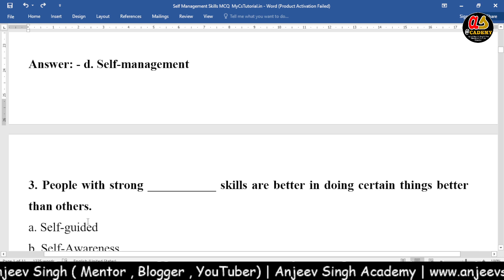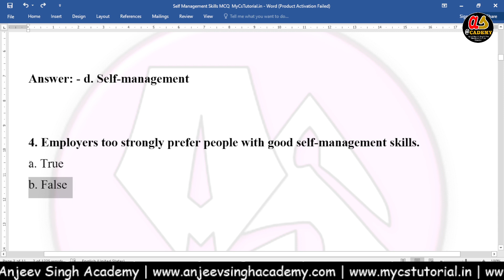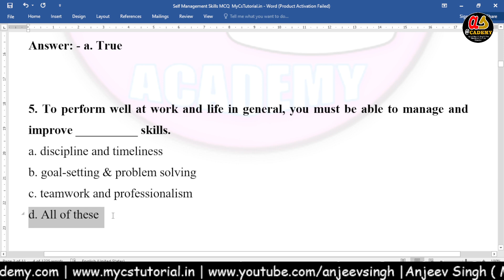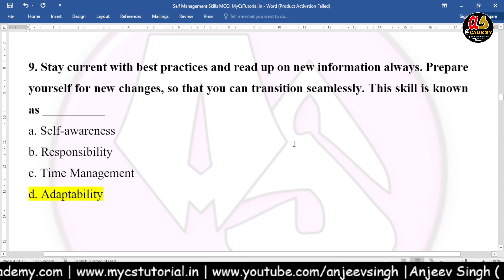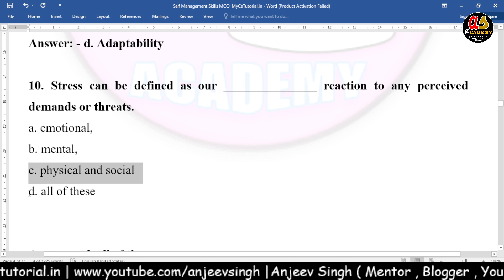Self Management Skills Class 10 MCQ | Set - 1 | Employability Skills Class 10 | CBSE Skill Education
NCERT Books